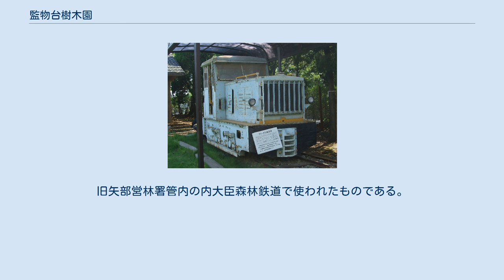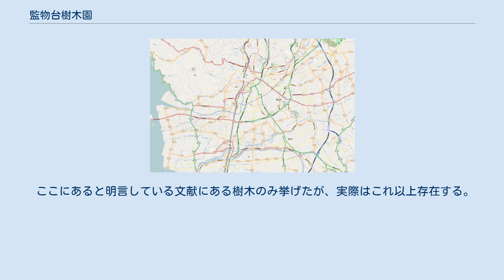監物台樹木園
監物台樹木園 熊本駅 監物台樹木園の位置（熊本市） 監物台樹木園（けんもつだいじゅもくえん）は熊本県熊本市中央区にある植物園。
1952年に開園した。
 当時、農林省林野局熊本営林局長であった大坪藤市が全九州の営林署に声をかけて標本樹を集めた。
 九州森林管理局の所管であるため、様々な植物の研究も行っている。
 名前の監物台の由来は熊本城主細川家家老職長岡監物が、熊本城北の守りとしてこの地を固めていたことからきている。
ただし実際は当園の敷地は長岡図書の敷地であり、長岡監物の敷地と間違われて名づけられた。
 内大臣森林鉄道ディーゼル機関車 園内には，九州の郷土樹種である常緑広葉樹を中心に，各地の樹種を造園的に植栽している。
他に盆栽，草花等を合わせると141科793種，約2,100本に及ぶ植物が植栽されている。
園内には森林博物館があり、そこには、樹齢約1,360年の屋久杉円盤がある。
また，森の図書室には，樹齢400年のタブ円盤をはじめ，森林、林業，自然に関する図書がある。
その他に，薬草園，盆栽展示棚，フジ棚，チューリップ，バラ園等があり，開花の季節には大勢の花見客が訪れる。
 他に、森林鉄道用の762mm軌間ディーゼル機関車が保存されている。
旧矢部営林署管内の内大臣森林鉄道で使われたものである。
 ここにあると明言している文献にある樹木のみ挙げたが、実際はこれ以上存在する。
 ^ 監物台樹木園 - 熊本市観光ガイド ^ 安楽[2013:1-202] ^ 実際はモミジバフウ